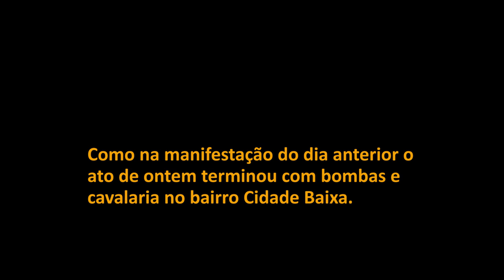Manifestação Fora Temer e Cunha na Cadeia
Porto Alegre, 13 de maio de 2016

Tiago Rodrigues